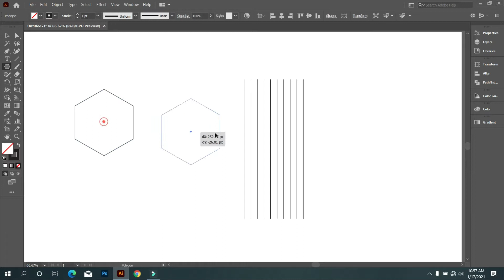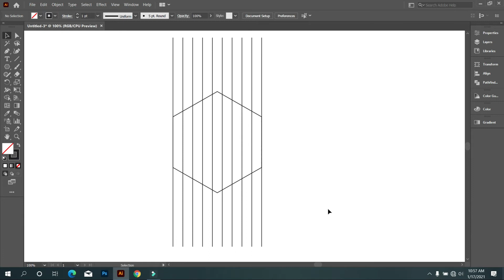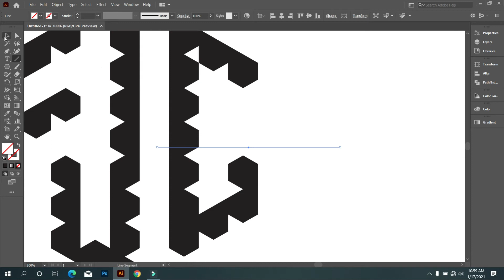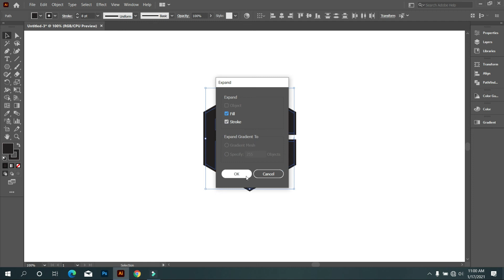Logo Design In Illustrators | Adobe Illustrator Tutorials | Graphic Hunters